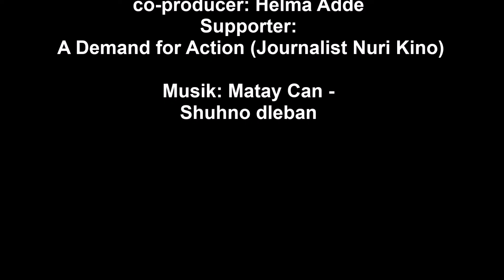Our Last Stand SuroyoTV Tebe 13 12 16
Our Last Stand - A Film by Jordan Allot
Co-Producer: Helma Adde, Supporter: Journalist Nuri Kino (A Demand for Action)